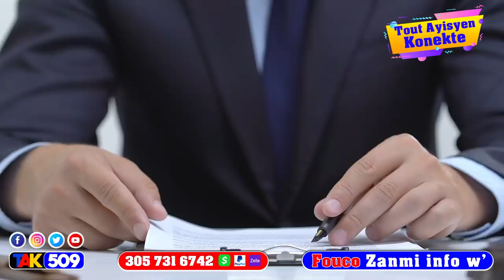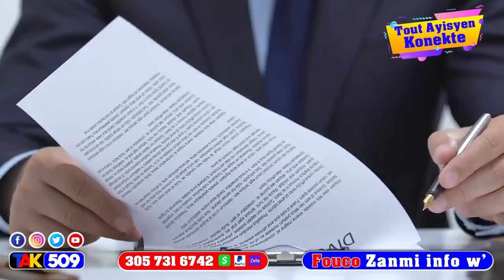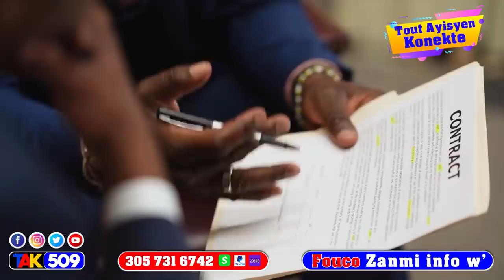Asasina Jovenel…PM Ariel Avili…Pierre Esp pran kou Boulos trayi Opozisyon an / Fouco